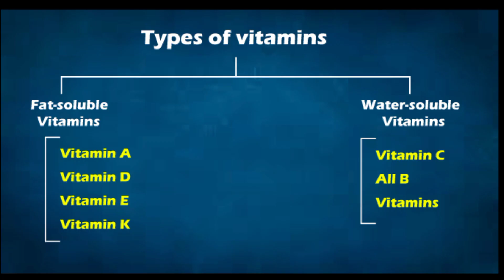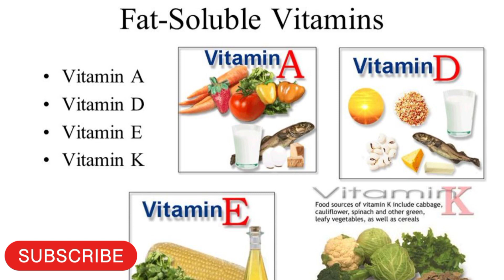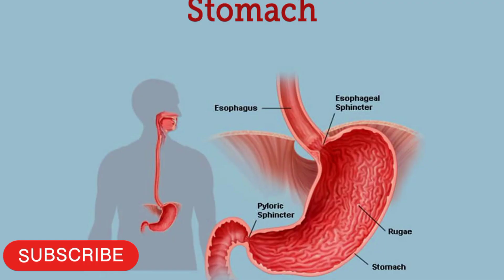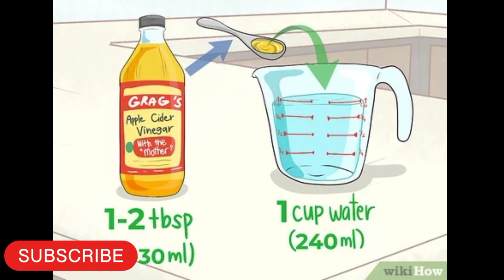What is the importance of supplement? when and how to take it?nutricdiary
When and how to take supplements? 🤔💯Dt. Amreen Arshad